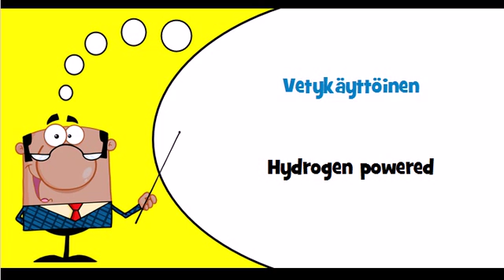Let's learn Finnish Theme = Battery powered